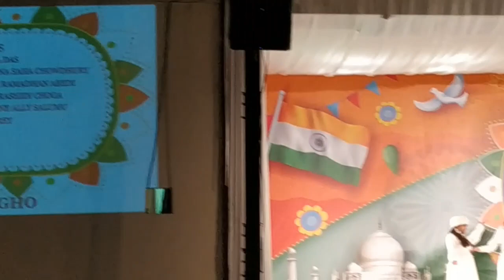Indian Independence Day Celebrations , August 15th 2019, Tanzania, Dar es salaam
A very Happy Independence day to all proud Indians. August 15th is the day when every Indian, celebrates the day of Independance, peace & happiness. I am presenting to you some of the snippets of the cultural programs from the celebrations here at Dar Es Salaam , Tanzania. Hope you will like it. Please ensure to see the last performance where the Indian Artists and artists from Tanzania perform together. Such a beautiful message that boundaries are only for governance and convenience and at the end of the day, all of us are human beings and Religion, Caste, Color, Language are all Immaterial.. Enjoy the Video.. Jai Hind